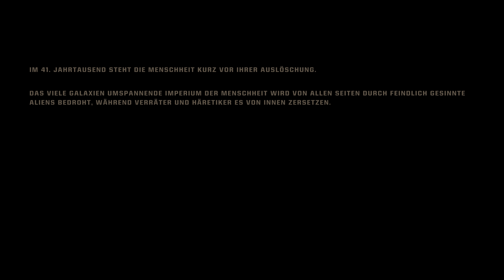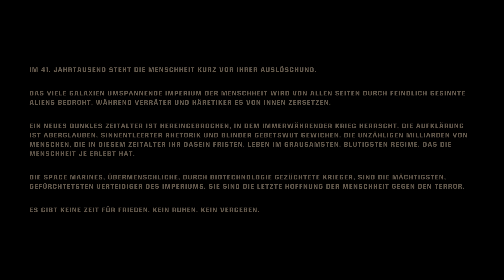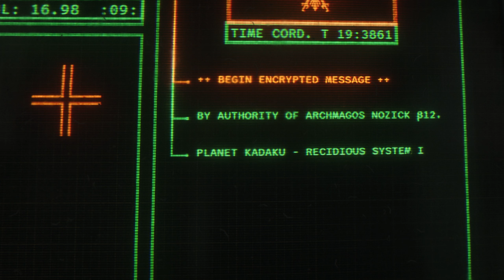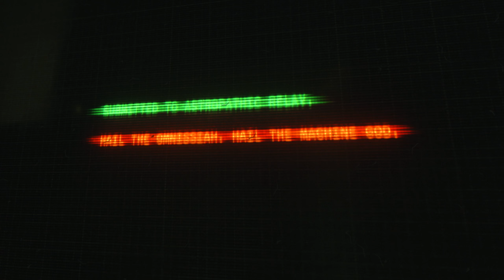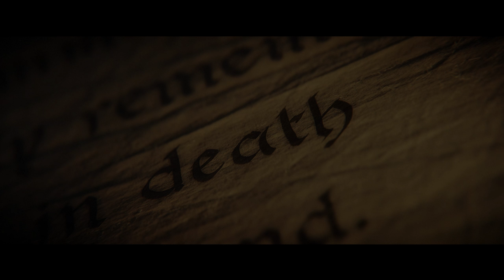Warhammer 40.000: Space Marine 2 (Coop) - 01 - Durchs Tutorial stümpern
Endlich wieder ein GANZ neues Projekt - herzlich Willkommen zum lang ersehnten SPACE MARINE 2! Aller Anfang ist schwer und in diesem Fall leider auch einsam - aber ab der ersten "richtigen" Mission geht's dann auch mit dem Co-op los!